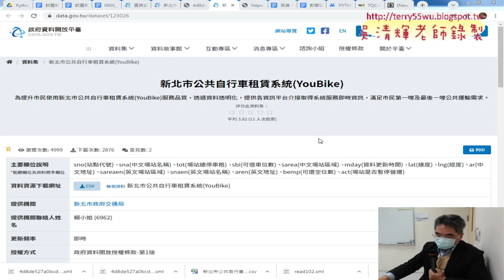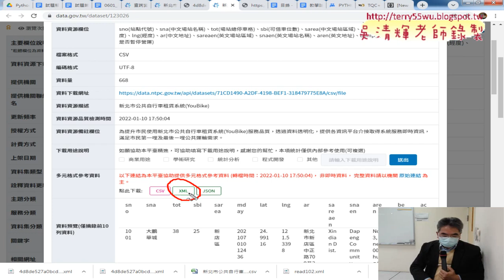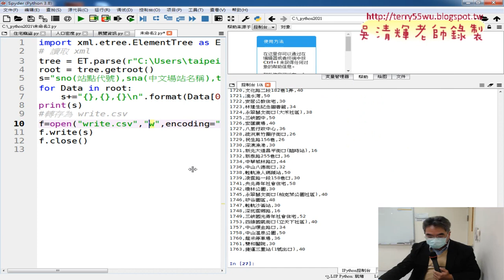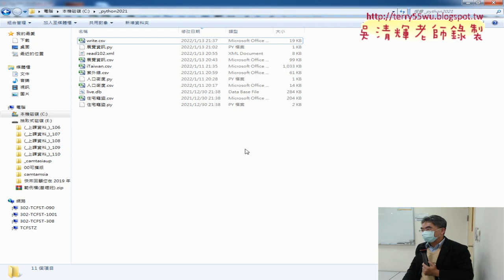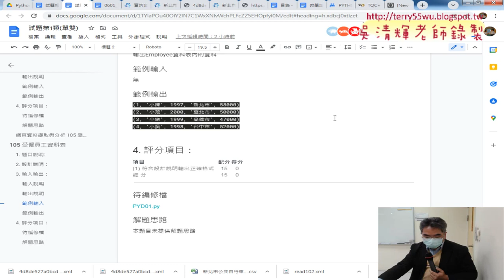07 XML轉為JSON格式